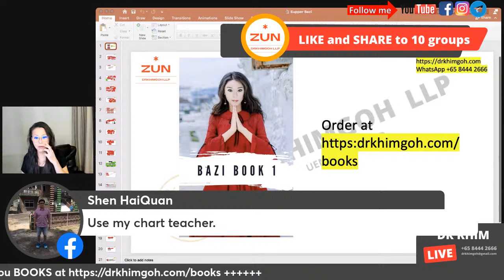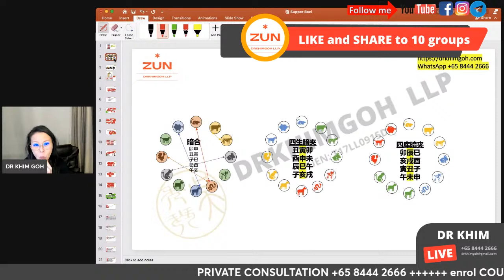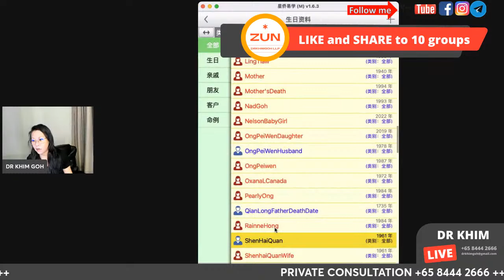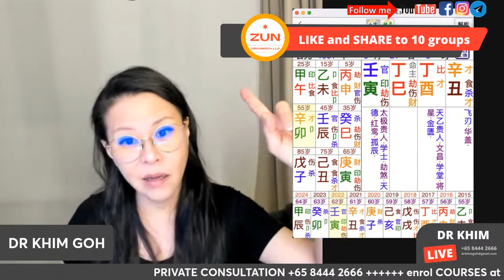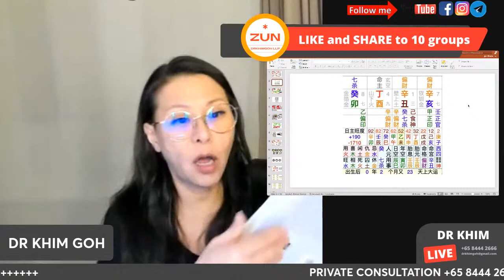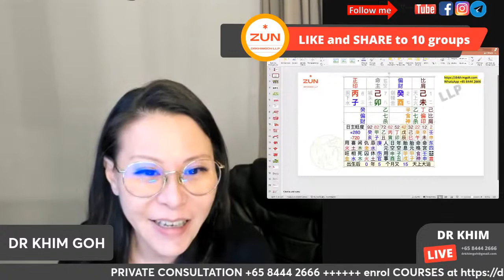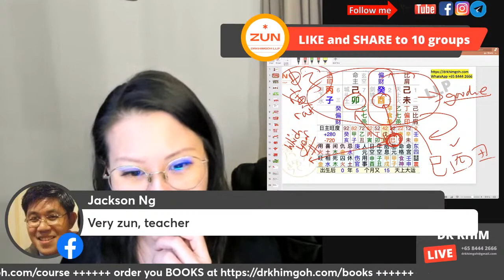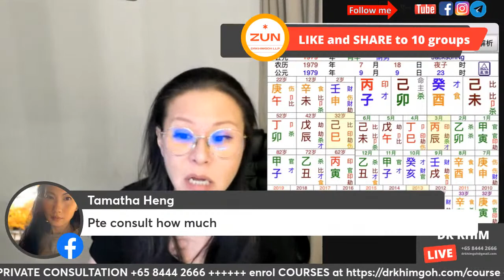Let's Play Bazi - Which year are you married? | Ask Dr KHIM every Tuesday for a solution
Let's Play Bazi - Which year are you married? | Ask Dr KHIM every Tuesday for a solution | 3 May 2022